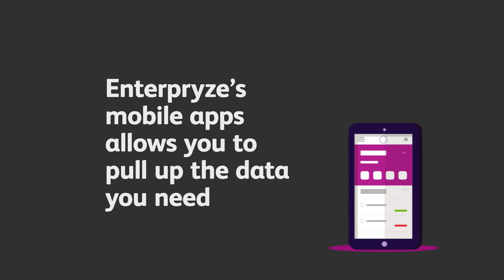Enterpryze for Food and Drink